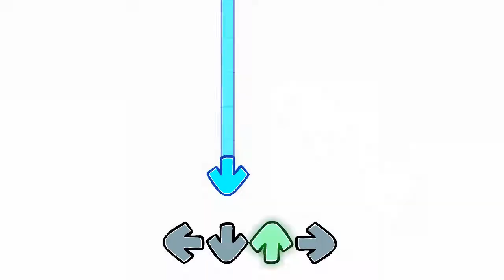Undeletable (You Cant Run Encore [Official Mix] but Monika.EXE and BF feat. Myself sings it) [720p]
after all these months, finally we have the official mix of the song
also yes I singed the sonic.exe part as well lmao

sorry for the quality cuz 1080p ruins the fps while recording even NVIDIA Shadowplay affects the fps as well ._.

CREDITS (It's already from the video btw but i'll put the links to credit here)

Mods Used:

VS. Monika EXE

Voicebanks by SuperStamps!

Myself
Coming Soon! ^-^

Produced with FL Studio 20.8.4

FNF covers Inspired by Blatandos, Neonight, EndKun, Sharv, Chxwy, Zynux, Saiku, Zuih, Aussie Axe, Sekroid, TrioDevanata, D3R3K, UpbeatBlue, Swirl, Lylace, SPLITEinhalf, Cirno Waifu

OwO